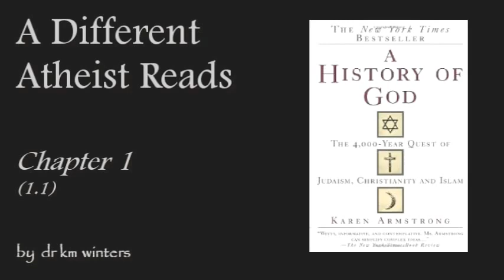A Different Atheist Reads: A History of God #7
Chapter 1 part 1. I provide a review of the first chapter, then I review the introduction and ancient creation myths.

The Hebrew Bible in Its Ancient Near Eastern Setting: Genesis 1-4 in Context. Introduction to the Old Testament (Hebrew Bible) (RLST 145) with Christine Hayes

I explain how I learned from A History of God by Karen Armstrong that the evidence indicates that the Jewish concept of monotheism evolved from the syncretism of various polytheistic sources like Canaanite and Babylonian polytheism.